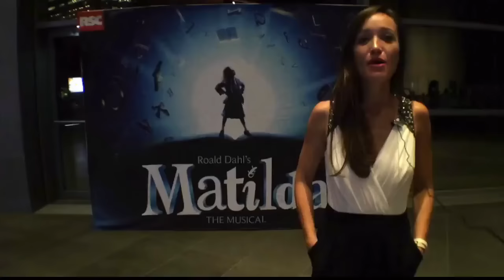Backstage at Matilda the Musical in Dallas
Showing off the costumes in Matilda the Musical on tour.